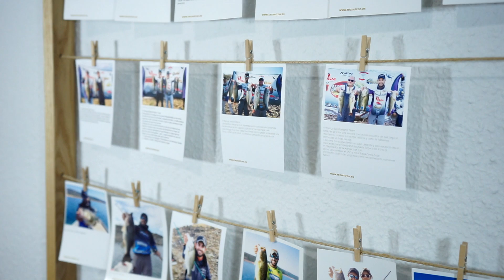!SEGUIAN DONDE ESTABAN¡ - 4º Manga BassPredator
La volvimos a liar! Seguían donde los cogimos los dias de entrenamiento y PUMM 1º clasificados en la Manga y 2º clasificados en la clasificación general a menos de 1 kilo de los primeros.

COMO RECOMPENsA... NOS VAMOS A LA SIBASS 2019 en representación a nuestro Club (BassPredator).

Podeis compartirlo con el UNAVIDAPESCANDO.